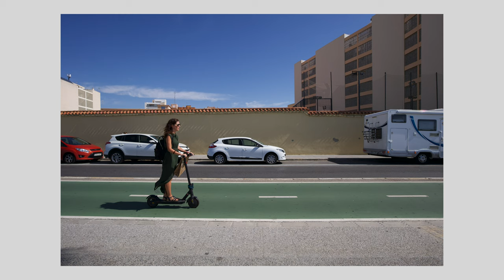🔥 Nuevo Sigma 10-18mm: El zoom F2.8 más pequeño jamás diseñado para APS-C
Sigma introduce una nueva alternativa a su catálogo de ópticas para cámaras APS-C. 🔽🔽

Disponible para Fuji X, Sony E y L-Mount, puedes reservarlo en nuestra web. Las primeras unidades llegarán el 26 de Octubre de 2023.